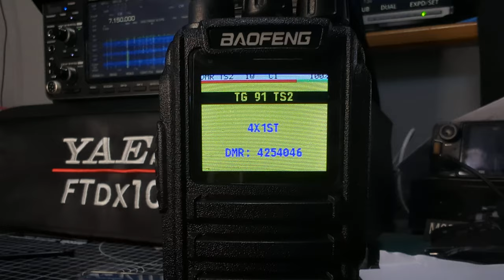DM-1701 , SIGNAL METER -OpenGd77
OPENGD77 FIRMWARE